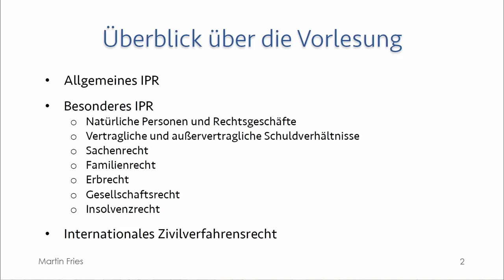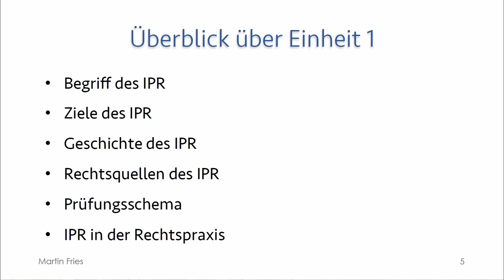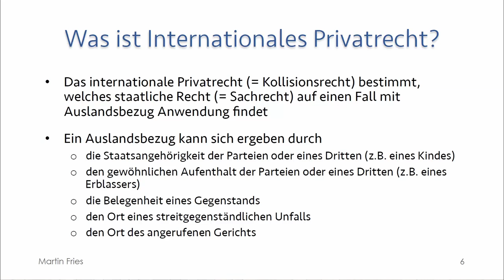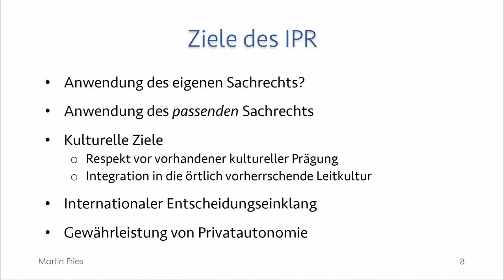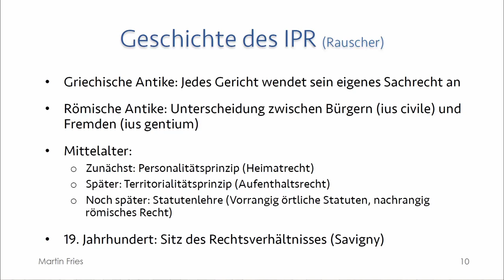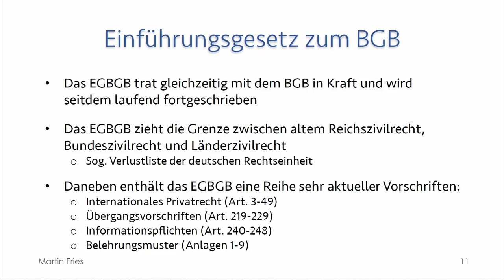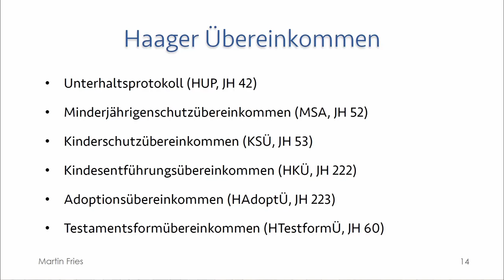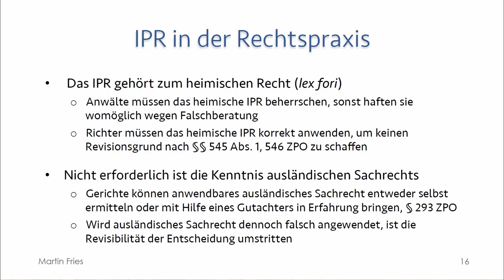Internationales Privatrecht 01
Überblick